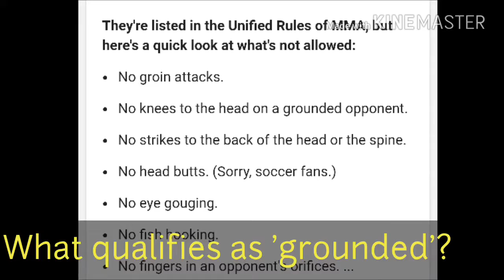UFC 210 Review plus UFC on Fox 24 Demetrious Johnson vs Wilson Reis Predictions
UFC 210 Saying goodbye to Anthony Rumble Johnson as he retires shortly after his defeat at the hands of Daniel Cormier. Chris Weidman suffers a second straight TKO loss, this time to Gegard Mousasi in a very controversial stoppage. Also, a short prediction for Demetrious Johnson Vs Wilson Reis

Hosted by WarmWhip

MMA

UFC 210

UFC on Fox 24